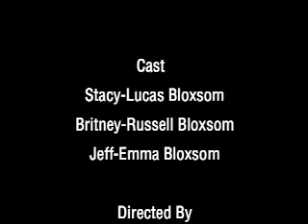An Interview with Britney and Stacy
Britney Bobs and Stacy Clintin are actresses that are "on the rise". Jeff Hutchins (of the P.U.N.K Channel Exclusive Weekly) interviews them and shows their sparkling personalitites to the world. We hope to see them in future movies!!